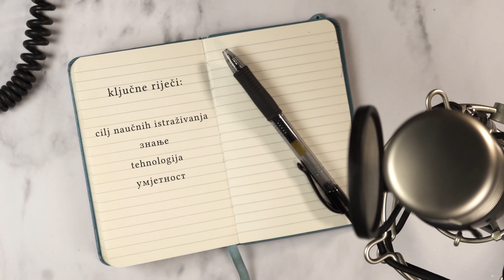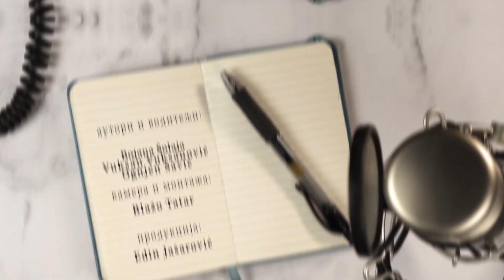Ključne riječi - prof. dr Konstantin Kostja Novoselov, dobitnik Nobelove nagrade za fiziku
Podkast Centralne univerzitetske biblioteke - Univerzitet Crne Gore

Gost: prof. dr Konstantin Novoselov, dobitnik Nobelove nagrade za fiziku za rad na dvodimenzionalnom materijalu grafenu sa Andreom Geimom 2010. godine

00:00 Uvod
00:53 Razlika između pitanja "kako" i "zašto" u nauci
02:12 Motiv za bavljenje fizikom i nanotehnologijom
03:52 Uticaj nauke i tehnologije na slobodu, sigurnost, kulturu, prirodu...
07:30 Povezanost nauke i umjetnosti, remek-djela i naučnih otkrića
10:23 Glavni kočničari nauke i znanja u 21. vijeku
15:19 Analogne i digitalne biblioteke

Urednik i voditelj: Ognjen Savić
Kamera i montaža: Blažo Tatar
Produkcija: Edin Jašarović
Muzika: Lesfm from Pixabay